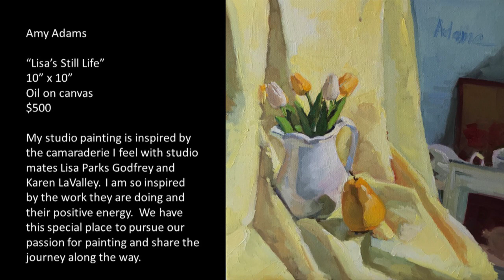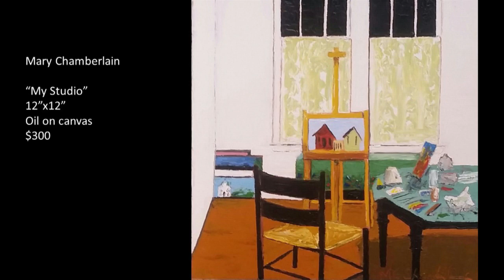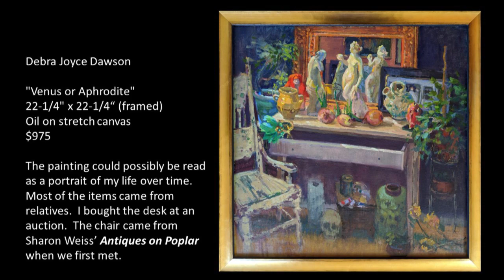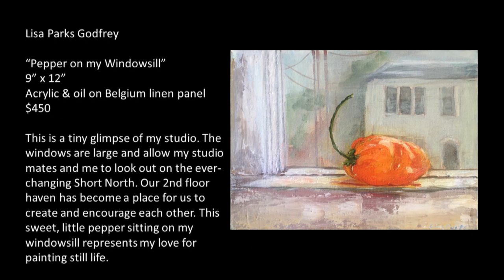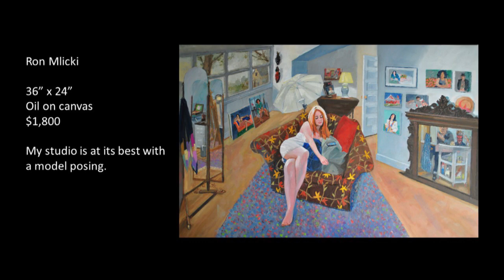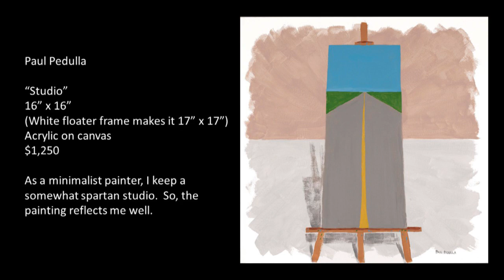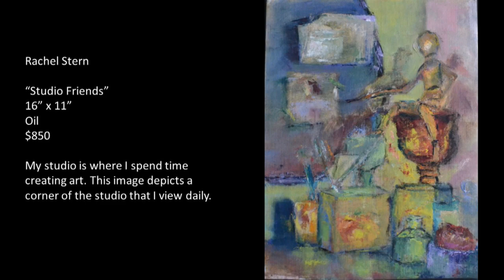Sharon Weiss Art Show rev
A virtual art show presented by Sharon Weiss Gallery of Columbus, Ohio